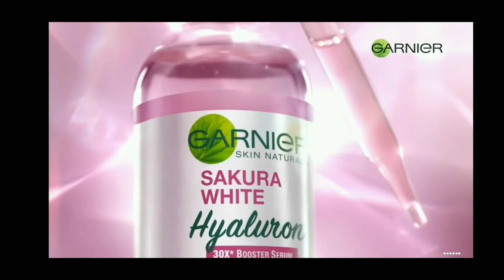โฆษณาไทย 2564 | คั่นรายการมาสเตอร์คีย์ ยินดีต้อนรับ | ช่อง 3 HD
โฆษณาคั่นรายการ มาสเตอร์คีย์ ยินดีต้อนรับ
วันที่ 12 เมษายน พ.ศ.2564